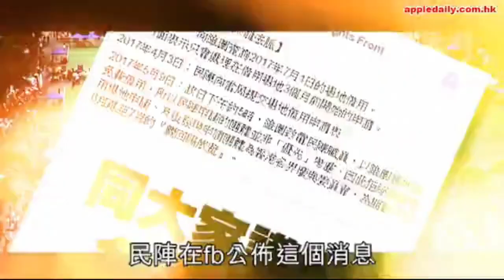現代豪俠傳 第198集 - 689的高調更顯林鄭無能/中央講嘅和解路線到底算唔算數？ - 20170511b